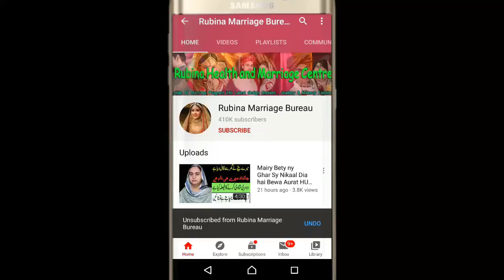Today Marriage Proposal Name Maria ,Maria Want To Get Second marriage..